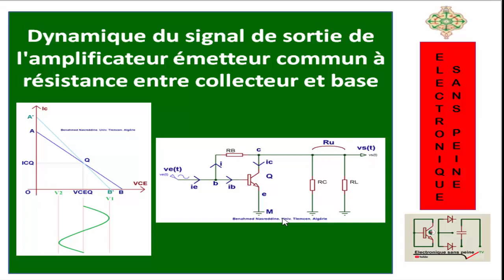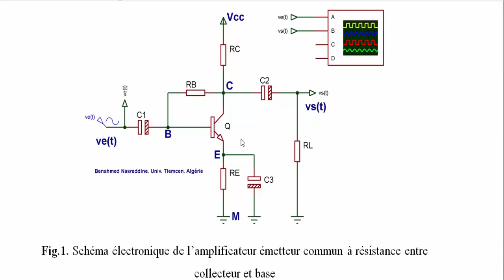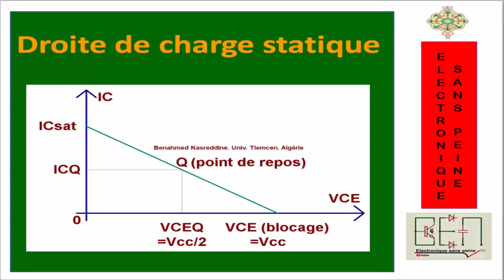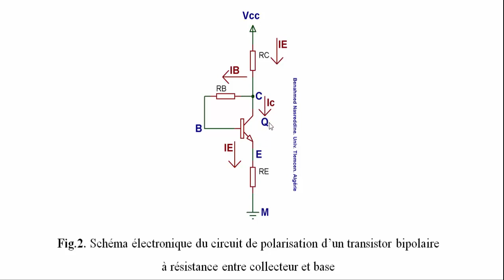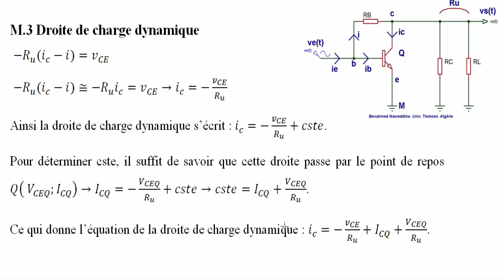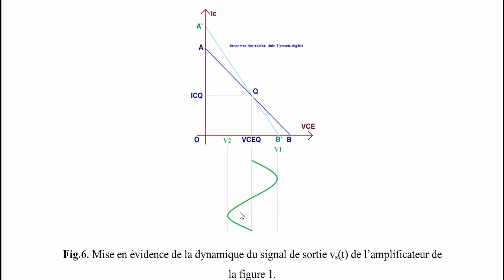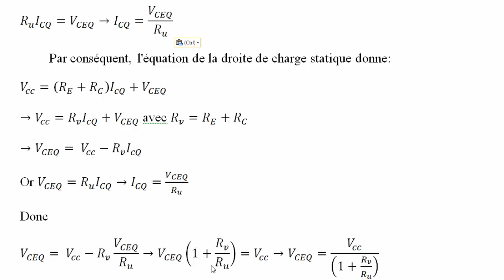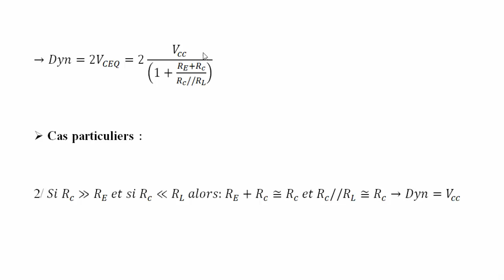A 101 : Dynamique du signal de sortie de l'ampli. émetteur commun à résistance entre collecteur-base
Dans cette vidéo, je vais vous parler sur la dynamique du signal de sortie de l'amplificateur émetteur commun à résistance placée entre le collecteur et la base de son transistor.